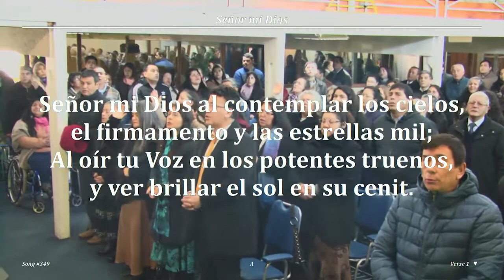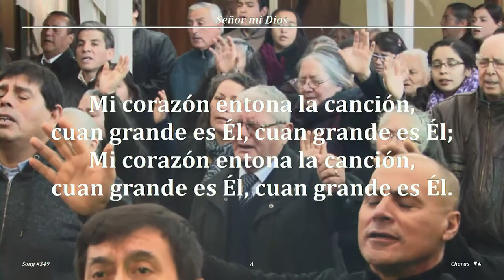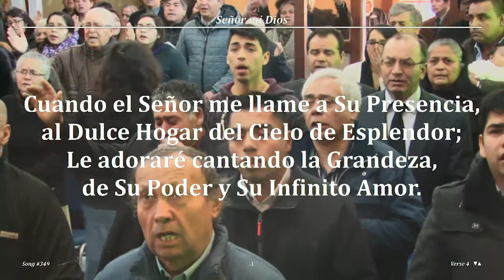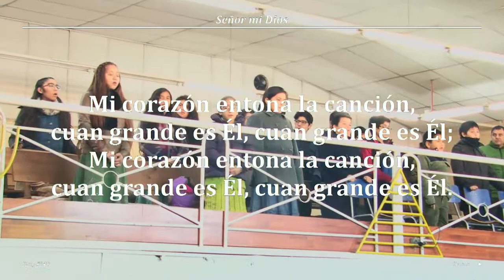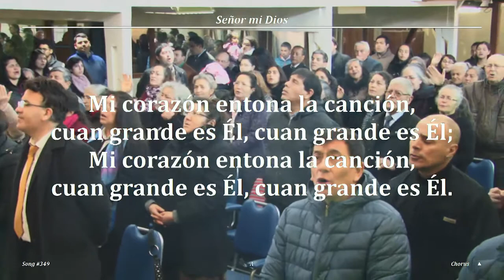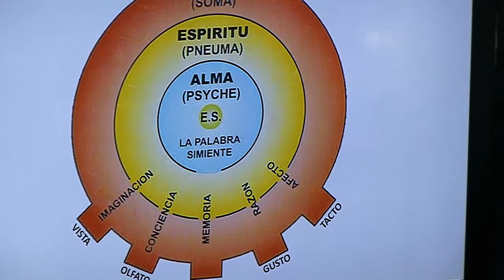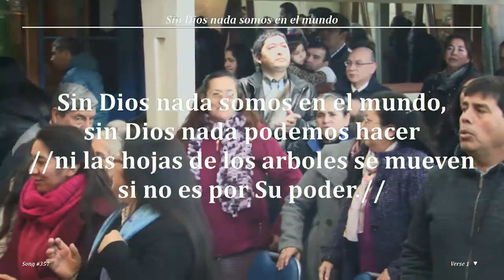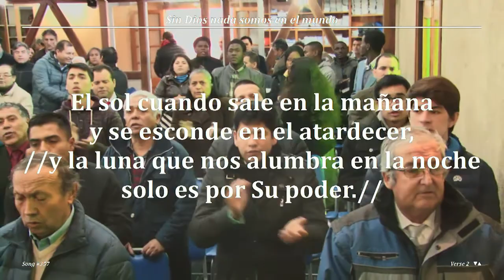2017 0618d Nacido de Dios por Hno Jorge Flores A